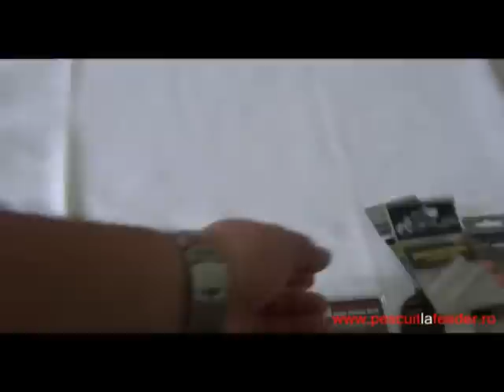PLF- Montura Method Feeder pentru crap si caras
Sa lansat prima scoala online de pescuit din Romania si poate din Europa,

este un magazin dedicat exclusiv pescarilor de feeder
ne gasesti si aici dar nu uita sa dai like la pagina
Nu uita sa te abonezi la acest canal, doar asa poti fi la curent cu toate noutatile :)

Acest film are ca scop informarea celor care sunt la inceput de drum in pescuitul la feeder. Montura prezentata este foarte eficienta in pescuitul crapului pe lacuri dar si pe Dunare unde se folosesc momitoare method mai grele de pana in 80gr. Montura este foarte eficienta si in selectia carasului mai ales pe Dunare unde pescuim cu boabe de porumb sau cubulete de mamaliga pentru a selecta carasul mare.